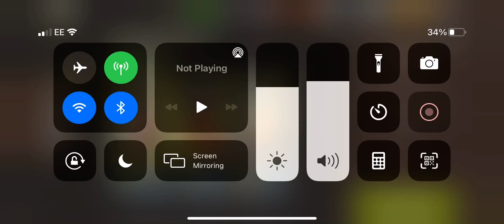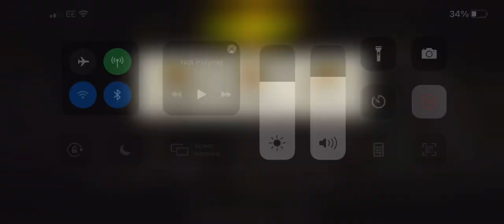Push on lvl 46